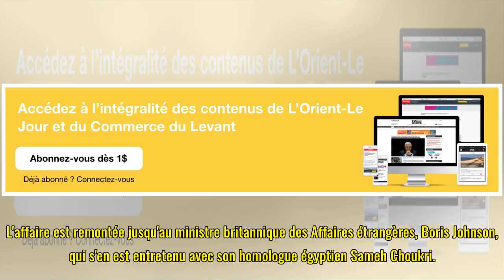La correspondante du Times en Egypte expulsée